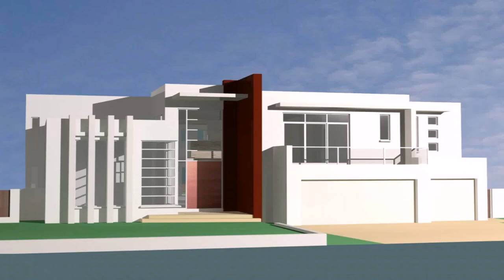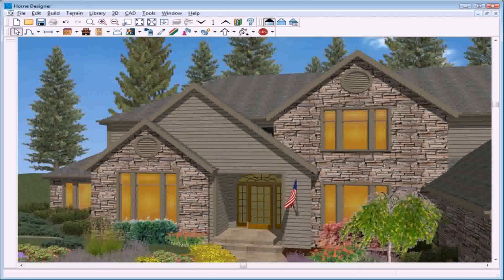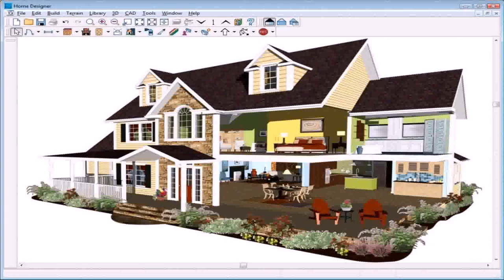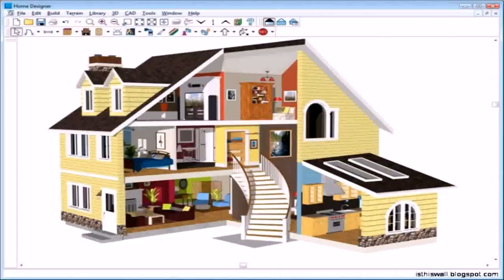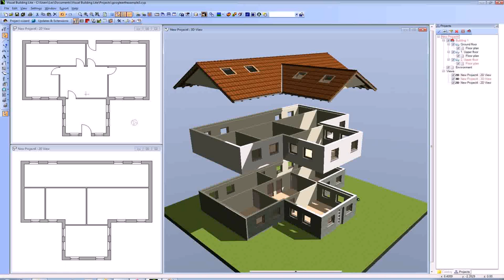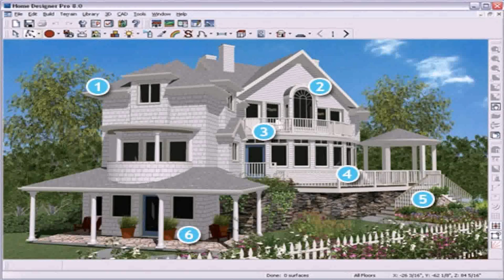Free Online Exterior House Design Tool - Gif Maker DaddyGif.com (see description)